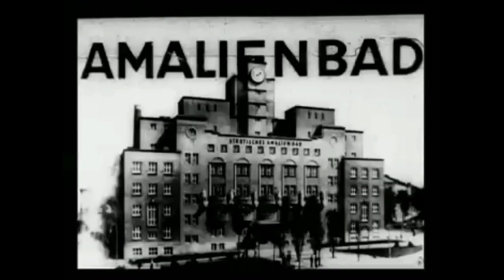Vienna, in the late 1920s and early 1930s, Wien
Vienna, Austria
Wien, Österreich

Video: "Kompilationsfilm, bzw. thematische Anordnung von Wien-Aufnahmen aus den späten 1920er bzw. 1930er Jahren (zum Teil aus Spielfilmen ausgekoppelt). Vermutlich Schnittmaterial aus der Filmproduktion Frank Ward Rossaks." - Österreichisches Filmmuseum